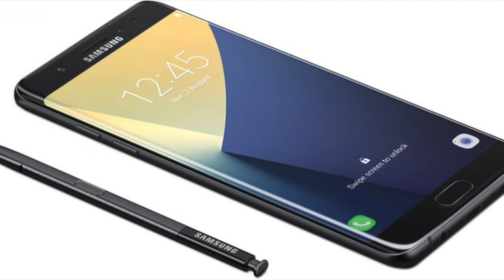BrightTitan Cast 30: Death of the Note 7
This week our topic is the death of Note 7. It has been only three months and yet, it is dead.